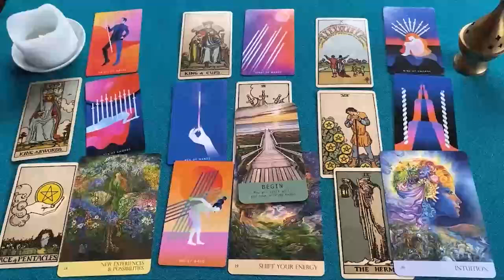SAGITARIO TE ESCONDE UN TREMENDO SECRETO 😱 DESCUBRELO 🔮 HOROSCOPO SAGITARIO AMOR SEPTIEMBRE 2024❤️